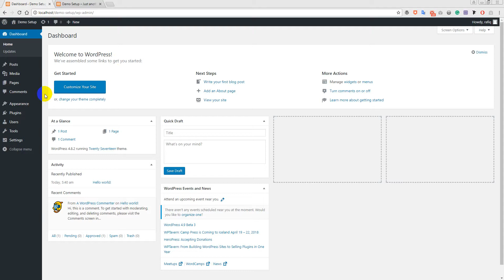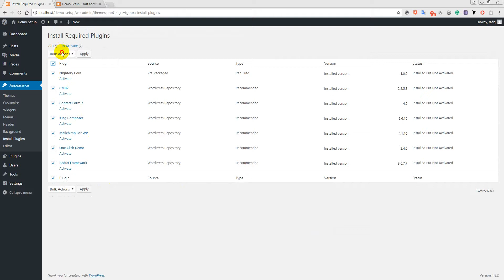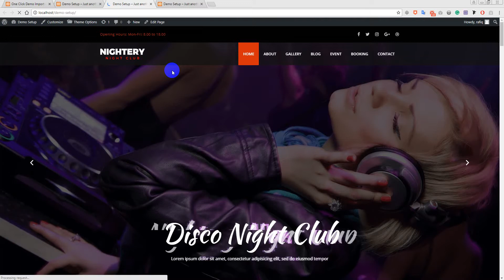Nightery - Night Club WordPress Theme Demo Setup.